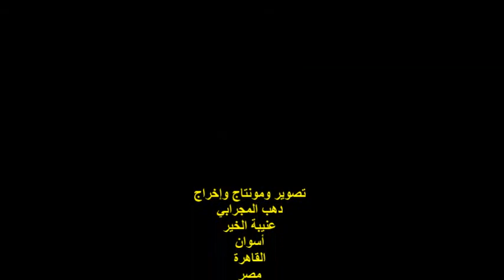ملتقى ظل الصفصافة/الشاعر/ماهر أبو المعاطي/ الخميس 16/9/2021/ جمعية هيئة خريجي الجامعات/القاهرة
أمسيةٌ ثقافيةٌ
ندوة ملتقى ظل الصفصافة
مشاركة الشاعر / ماهر أبو المعاطي
 شاعر الصورة
عنيبة الخير / أسوان / القاهرة
مصر